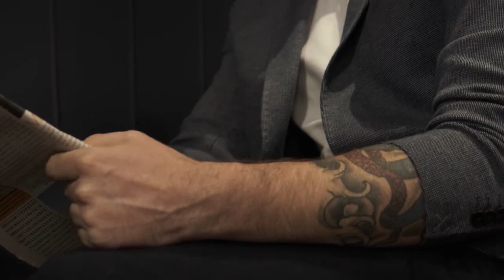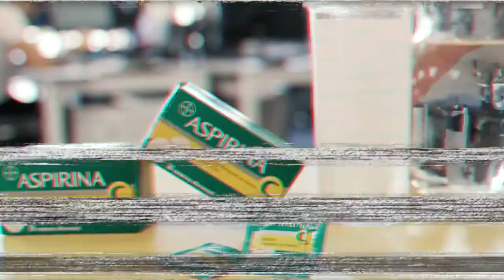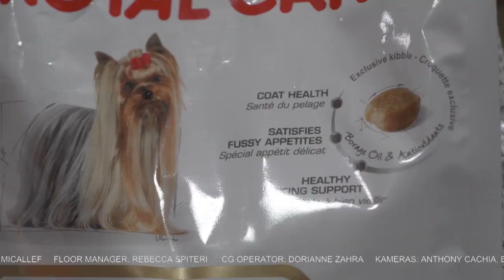Prime Time 2019/20 Interview no. 62 - Sean Gravina & Claire Agius Ordway